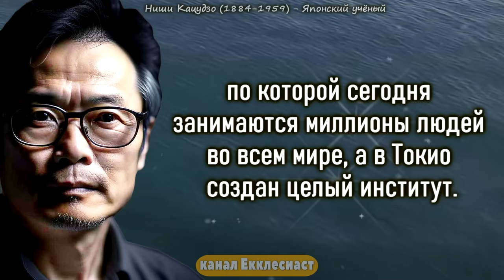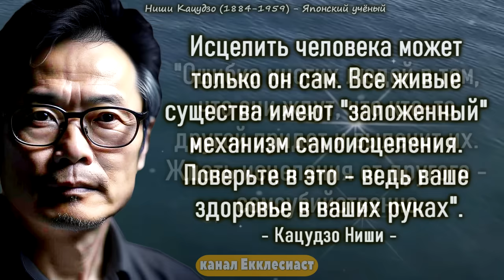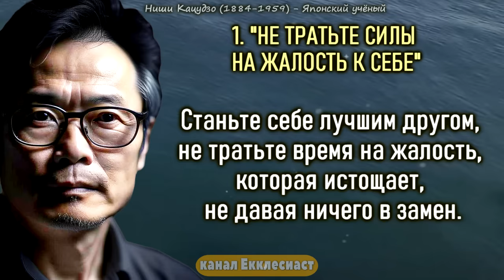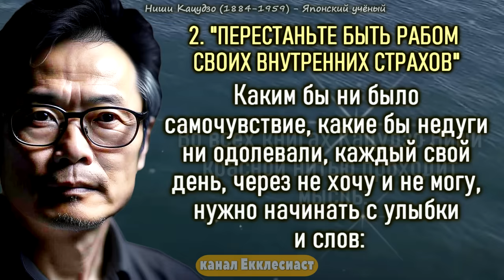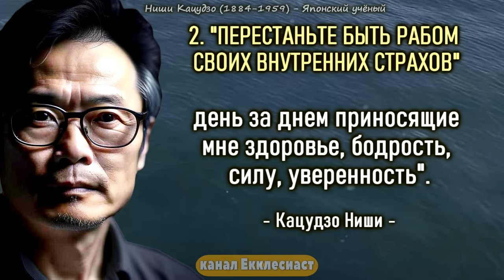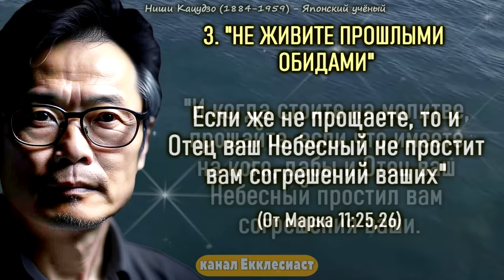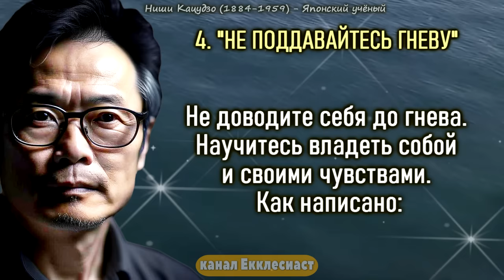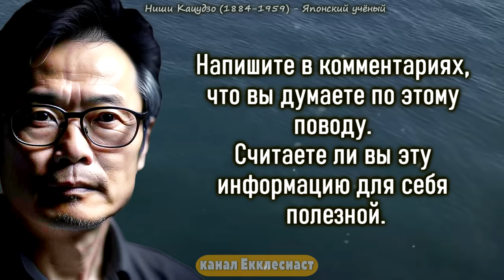Японский Учёный Кацудзо Ниши "5 Шагов, которые Помогут Вернуть и Сохранить Утраченное Здоровье"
Кацудзо Ниши - учёный, писатель и автор знаменитой оздоровительной системы «Золотые правила здоровья», по которой сегодня занимаются миллионы людей во всем мире, а в Токио создан целый институт.
"Начинать работу нужно не с тела, а с головы.
Только настроившись на здоровье можно добиться успеха и победить недуг".
И Кацудзо Ниши доказал это на собственном примере, прожив не 20 лет, отмерянных ему врачами, а 75. Он ушел из жизни не от старости, а от лучевой болезни, жертвой которой стали многие японцы после атомной бомбардировки Хиросимы и Нагасаки.

➤➤➤ВНИМАНИЕ!

Или Сюда У меня возникла острая нужда в приобретении оборудования для съемки и озвучивания видеороликов.
Спасибо за перевод денег!

▶ Автор: Кацудзо Ниши
▶ Читает Владимир Фёдоров

✔Хотите добавить видео в плейлист на свой канал - нажмите "Сохранить"
✔ Если хотите поделиться видео в соц. сетях или на любом другом сайте, переслать своим друзьям - нажмите кнопку "Поделиться" под видео.

С уважением и любовью Владимир Фёдоров

► «Как же Мудро Сказано! Высказывания, Цитаты и Афоризмы»
► «Как стать Счастливым? Счастье - Есть???»

(458)